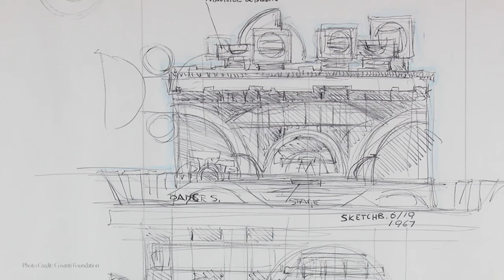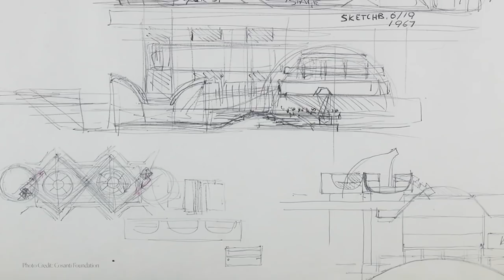Join Edgar Ramirez for a Tour of Arcosanti, An Architectural Wonder In the Arizona Desert | GQ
Go inside Paolo Soleri’s strange and inspiring experimental community in Yavapai, AZ with Edgar Ramirez.